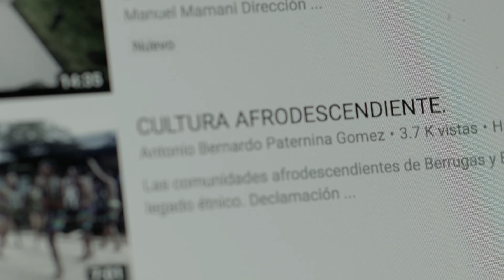Teaser del proyecto "Resonancias Culturales de Tarapacá"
Video para postulación fondo audio visual regional 2019, YAWAR producciones. Dirigido por Pablo Mellado.